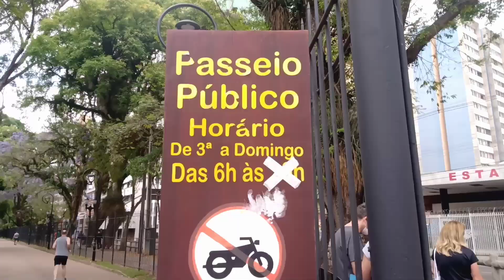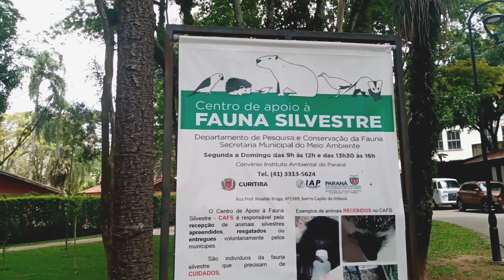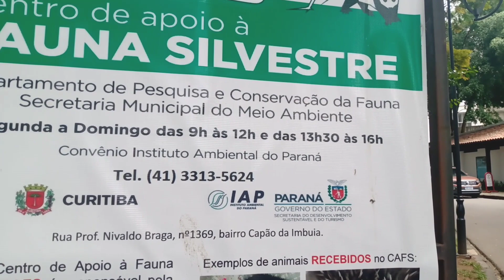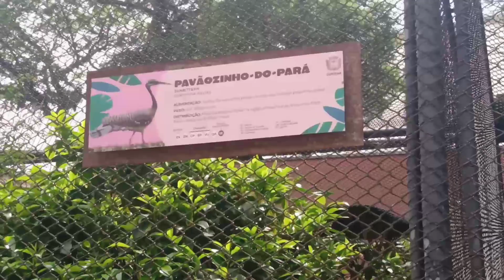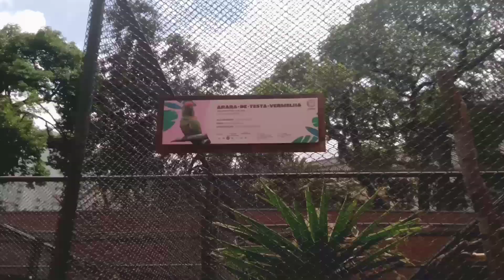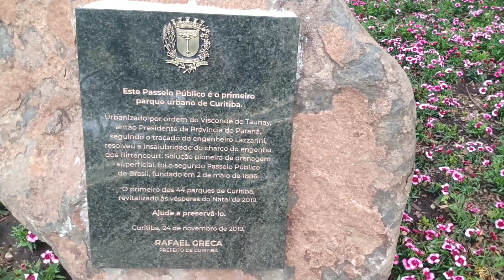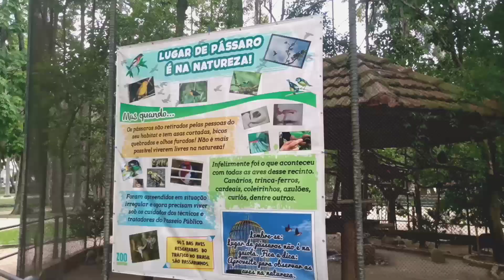A Praça mais antiga de Curitiba, o Passeio Público de Curitiba / Vlog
Aqui é o Rob.

Conheça o Passeio Público de Curitiba. o Primeiro parque de Curitiba. Localizado no Centro da Cidade, esse lugar maravilhoso é repleto de árvores enormes, muito verde, várias espécies de pássaros, Uma Tela enorme bem no Centro do parque onde tem cinema ao ar livre.

CANAL FALA ROB